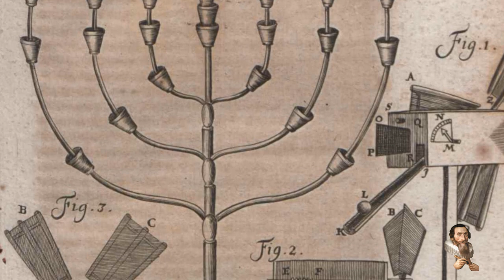Ancient Symbolism Connected Across THE WORLD!!